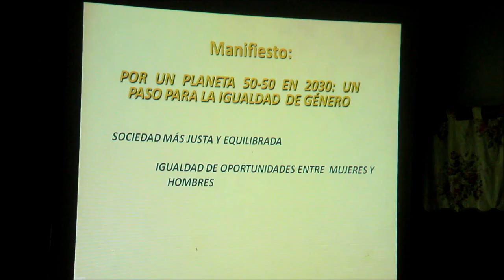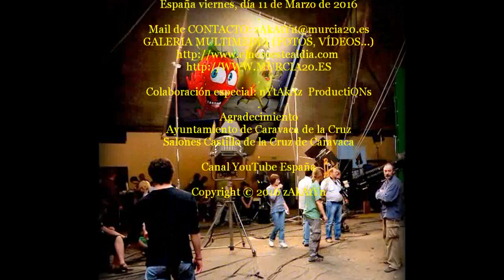2016_03 zAkAtYn 11 | Homenaje Mujer Trabajadora y Empresaria XV edición Caravaca de la Cruz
by zAkAtYn | XV Homenaje a la Mujer Trabajadora Adela Giménez Torrecilla y Empresaria Salvadora Jiménez García de Caravaca de la Cruz, amenizado por la cantante Paula Marengo. Salones Castillo de la Cruz, Comarca de El Noroeste de la Región de Murcia, España Viernes día 11 de Marzo de 2016.